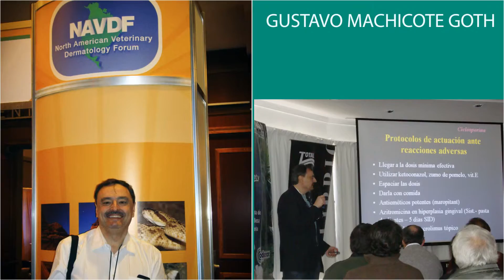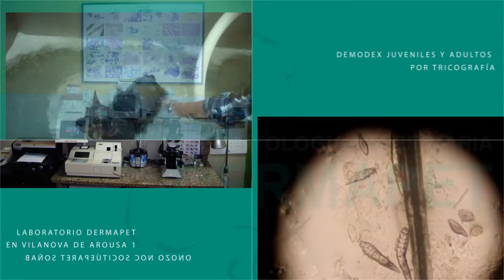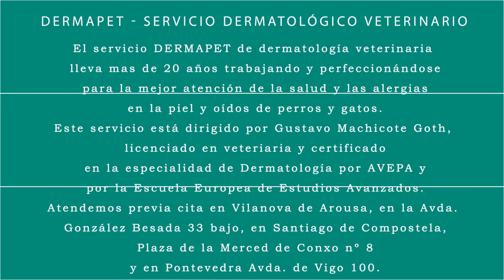Clínica Veterinaria Vilanova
Veterinarios en Vilanova de Arousa. Dermatólogo, prurito, alergias, consultas online, cirugía, analíticas, accesorios para mascotas, piel, diagnóstico por imagen...